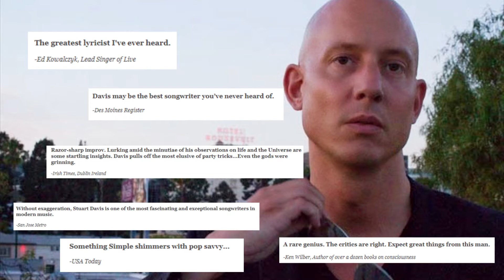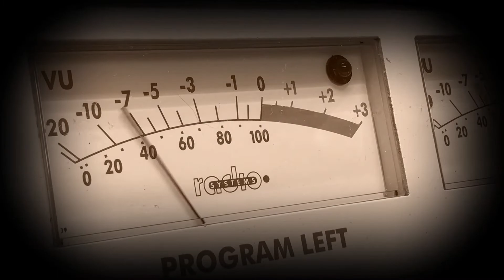Dead Men Talk S3E09 - Singer-songwriter, artist, director, actor, comedian & writer Stuart Davis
Chris closes off 'Dead Men Talk' for 2021 with a bang, as he welcomes by far his biggest guest to date!

Stuart Davis is one of the most unique and inspirational songwriters in the world, and has drawn praise and critical acclaim from influential figures worldwide. Amongst them, beloved performer Ed Kowalczyk (from the band +LIVE+) once described Stuart as 'the greatest lyricist I've ever heard', and philosopher Ken Wilber calls him 'a rare genius'. On top of this, Stuart is a successful writer, artist, director, actor, spiritual practitioner and has even constructed his own language!

It was little surprise that Stuart was one of the artists who played a crucial part at the beginning of Chris' own creative journey, making this interview all the more poignant.

In this episode, Stuart discusses memories of his earliest creative impulses, starting when his father bought him his first guitar and showed him three chords. From then, the world was very much his oyster.  By the time he was in high school, Stuart had recorded his first album and had sold copies to most of the other students there.

Chris also gets to discover more about the inspirations and "stories behind the stories" of a few of his favourite Stuart Davis songs, his impromptu performance with +LIVE+ frontman Ed Kowalczyk and the day Stuart met Kermit The Frog for his own TV series, 'Sex, God & Rock 'n' Roll'.

The end result is one of the most compelling interviews on Dead Men Talk thus far and is certainly one not to be missed!

To find out more about Stuart's work and keep updated on future news, be sure to check out and follow his social media pages:

You can find Stuart's own podcast 'Aliens & Artists' on all major podcast networks, and more of Stuart's videos - along with both complete series of 'Sex. God & Rock 'n' Roll' over on his YouTube channel.

To keep up-to-date with all of Chris' news and info, follow or contact him on his social media pages as below: